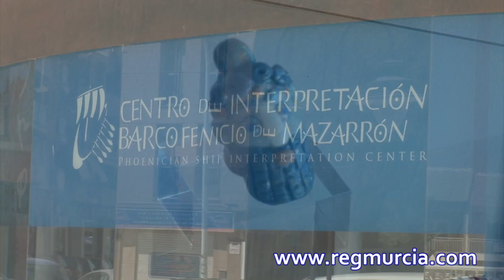La presencia fenicia en Mazarrón [Documental Mazarrón]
Mazarrón fue un punto importante en las rutas comerciales de los fenicios gracias a su ubicación estratégica entre las actuales Ibiza y Cádiz, y a su riqueza minera en plata y plomo.Este vídeo forma parte de los contenidos del documental 'Mazarrón, Trazos de Historia', producido por la Fundación Integra.

Si deseas saber más acerca de la cultura fenicia y otros episodios de la Historia antigua en Murcia, visita el Canal de Historia del portal Región de Murcia Digital.